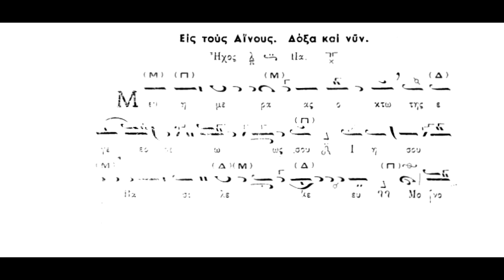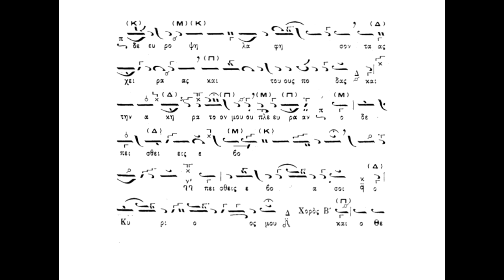ΚυριακήΤου Θωμά,Δόξα, καί νύν,Μεθ' ημέρας οκτώ,ήχος πλ.β΄,Πανάρετος Φιλοθεΐτης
ΚυριακήΤου Θωμά,Δόξα, καί νύν,Μεθ' ημέρας οκτώ,ήχος πλ.β΄,Πανάρετος Φιλοθεΐτης(βιβλίον Νέα Μουσική Συλλογή Τόμος Α΄ Τριώδιο-Πεντηκοστάριο(1973) Αθ.Καραμάνη)